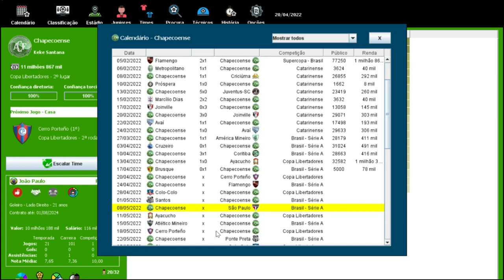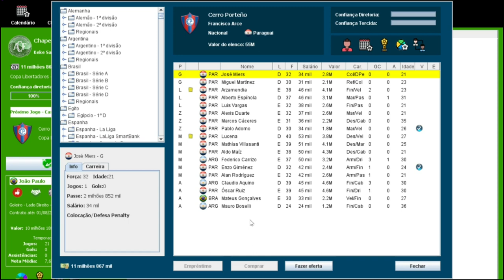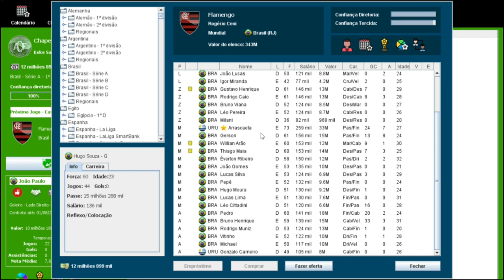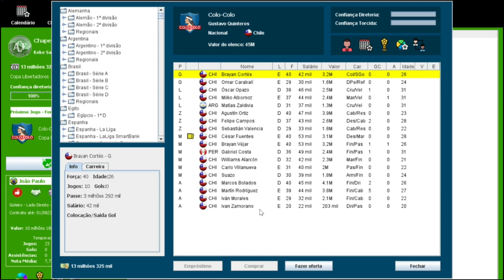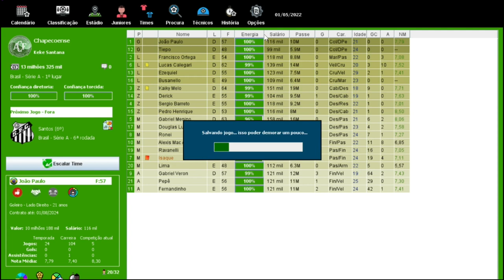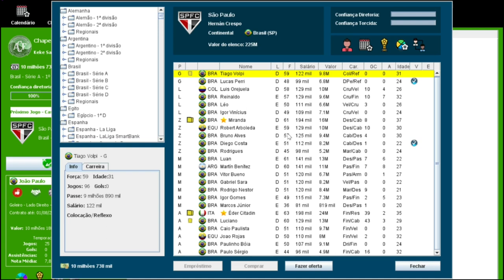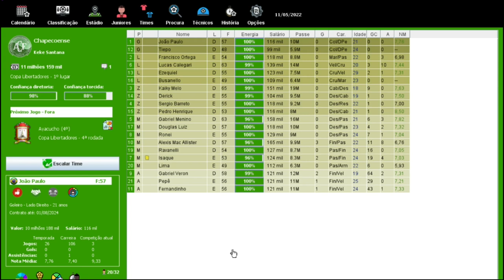BRASFOOT 2021(modo carreira) CHAPECOENSE - NOVO GIGANTE NO FUTEBOL 🏆 !!! #21 🇧🇷 🟢⚪🟢⚪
Canal Parceiro 👇🏽👇🏽👇🏽